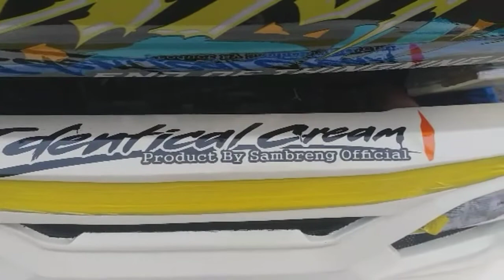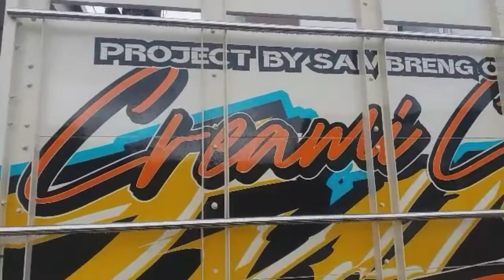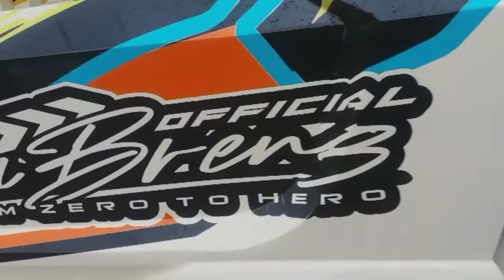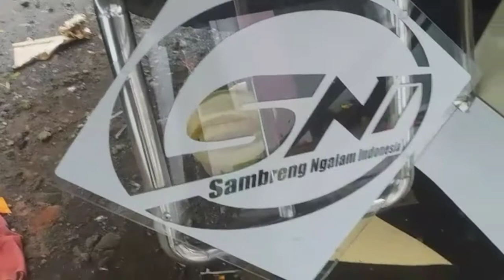finishing canter yunior squad by sambreng official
canter warna cream full modifikasi di karoseri sambreng official finish 98 persen dengan variasi full modif hidrolis bemper lampu patriot terbaru
lukisan bak abstrak